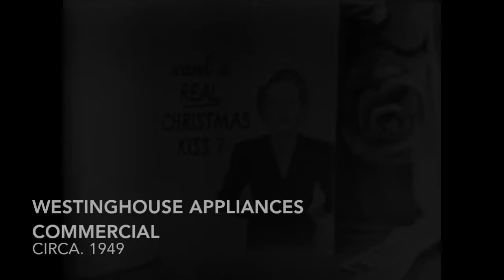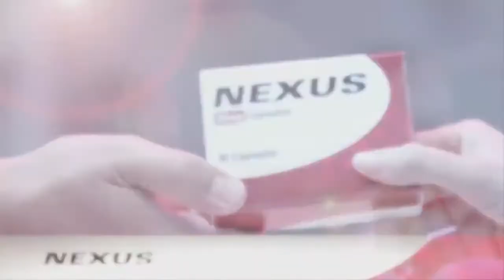WandaVision Commercials Vs The Real-Life Versions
I wanted to make a quick video of the advertisements from the series WandaVision and compare them with real commercials of those eras.